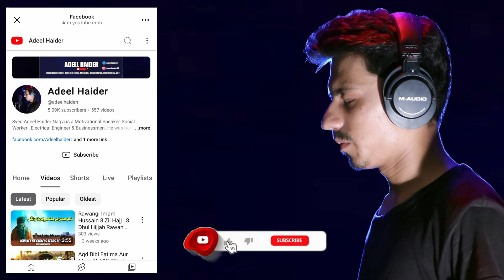بی بی سکینہ کا امام سجاد سے سوال | بی بی سکینہ کا واقعہ | شہزادی بی بی سکینہ بنت الحسین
Pyas ki Manzilein The Heartbreaking Tale of The Captives of Karbala in this compelling YouTube video. the story of Zindan of Bibi Sakina and the incredible courage of Sakina bint Al Hussain. Journey through the Qaid Khana in Shaam and uncover the events that unfolded during this tragic period in Islamic history. Discover the untold sacrifices Ruqayyah Bint Husayn and unwavering faith of these revered individuals. we delve into history and pay tribute to the resilience of the captives through this riveting visual narrative.the unbreakable spirit of Bibi Sakina and her companions in this powerful narrative that continues to inspire generations.

بی بی سکینہ کا امام زین العابدین سے سوال -

live majlis
sayeda ruqayya
13 safar masaib
13 safar bibi sakina masaib
masaib shahadat bibi sakina
13 safar shahadat bibi sakina
masaib imam zain ul abideen
hazrat bibi sakina ki shahadat
shahadat e bibi sakina masaib
13 safar majils shahadat bibi sakina
bibi sakina ka imam zain ul abideen se sawal